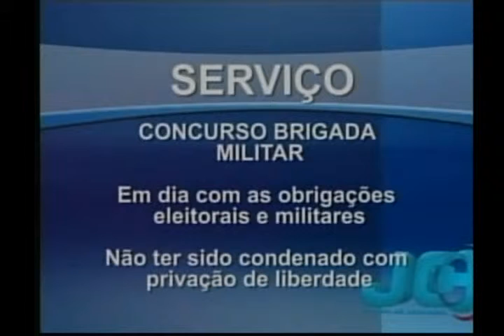Jornal da Campanha 11 10 13 2° Bloco